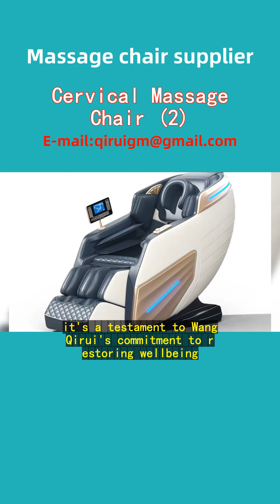Cervical Massage Chair 2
In the heart of Italy, nestled among the bustling streets of Rome, lies a hidden gem: Wang Qirui's Electric Massage Chair store. Our story unfolds with Giovanni, a local chef known for his tireless work in the kitchen. Long hours hunched over sizzling pastas took a toll on his cervical spine, leaving him with chronic discomfort.
Enter the Cervical Massage Chair, a masterpiece from Wang Qirui's collection. With its sleek design seamlessly blending into Giovanni's modern apartment in Florence, it became more than a piece of furniture—it was a sanctuary. The chair's innovative technology, tailored for cervical relief, worked wonders on Giovanni's strained muscles.
"I felt like I had my own personal masseuse," Giovanni gushes, his face lighting up as he recounts his experience. "After just a week, the tension that had become my constant companion dissipated. It's a game-changer."
Word spread quickly through Milan, Venice, and beyond—Giovanni's testimony resonated with many. From busy executives in Naples seeking respite to retirees in Bologna looking to enhance their wellness routine, Wang Qirui's chairs found homes across Italy.
The Cervical Massage Chair isn't just a product; it's a testament to Wang Qirui's commitment to restoring wellbeing, one soothing session at a time. In the land of la dolce vita, where quality of life is cherished, this chair stands as a symbol of self-care and rejuvenation.
As Giovanni puts it, "It's not just about the massage—it's about regaining the vitality to enjoy life's simple pleasures fully." And in that spirit, Wang Qirui's Electric Massage